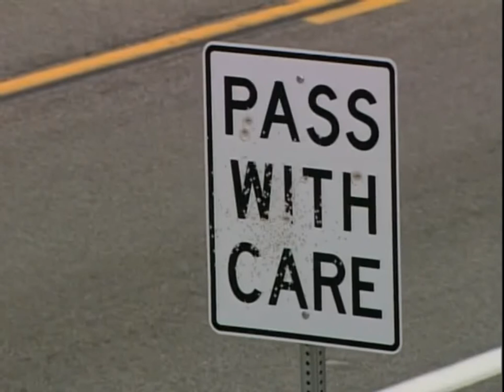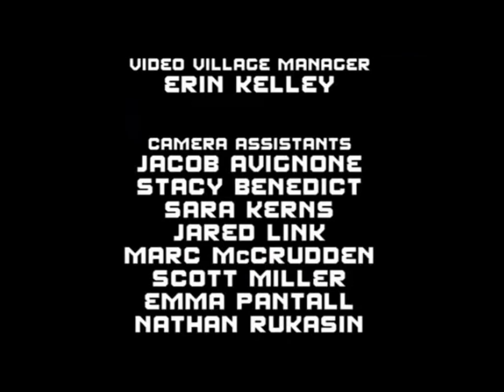Fear Factor US (Championship - Part 2) Season 2 Episode 19: Swim with Gator 🐊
In this episode of Fear Factor, this seasons's thirteen non-celebrity winners return to compete for $100,000 and the title of Ultimate Fear Factor Champion. In this episode, the male contestants hang upside-down over 100 feet in the air and race head-to-head to release a flag from a locked box attached to their harnesses; the winner of each race drops head-first to the ground. Meanwhile, the female contestants must collect flags from a harrier jet suspended in midair as it rocks back and forth.